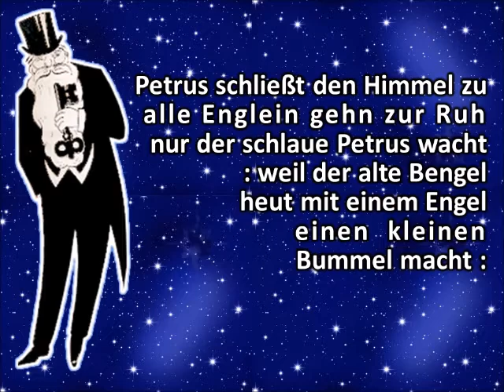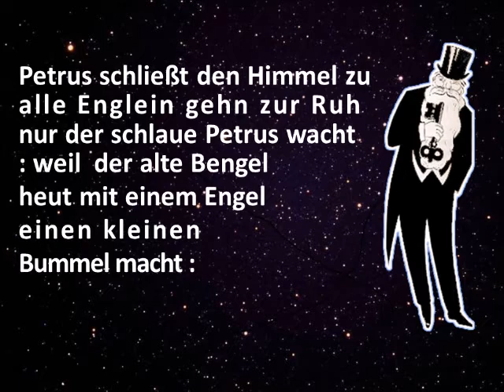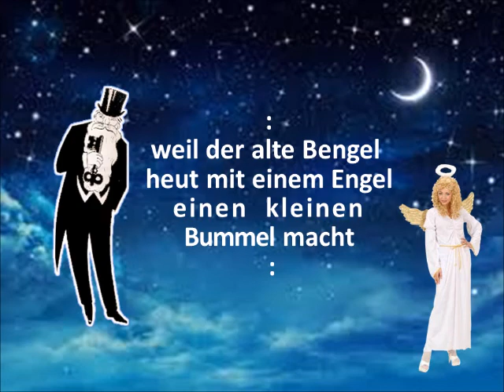Petrus schließt den Himmel zu - Golkowsky-Quartett und Will Glahe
mit Text und schönen Bildern zum Mitsingen